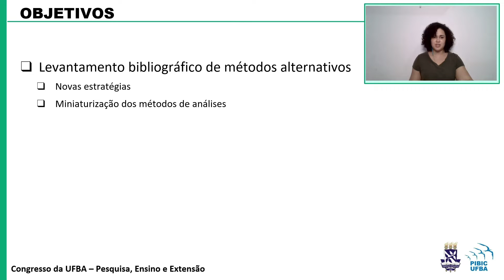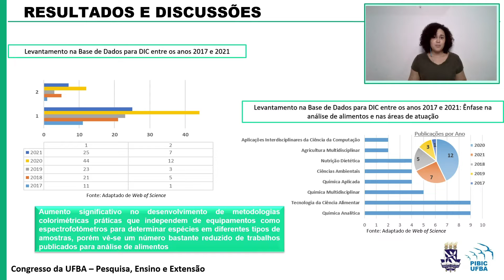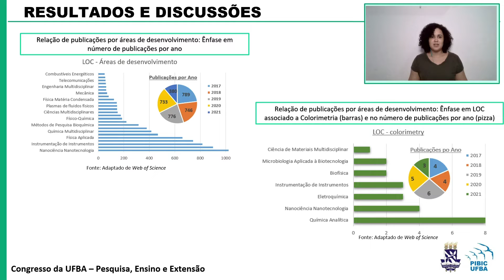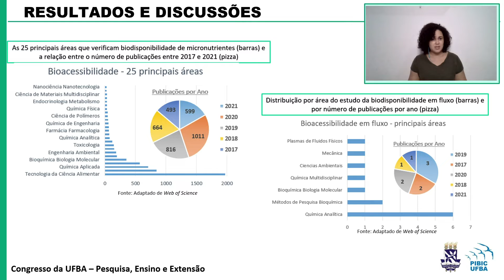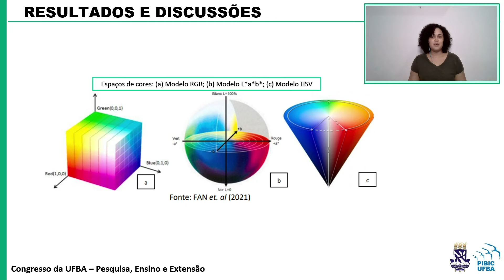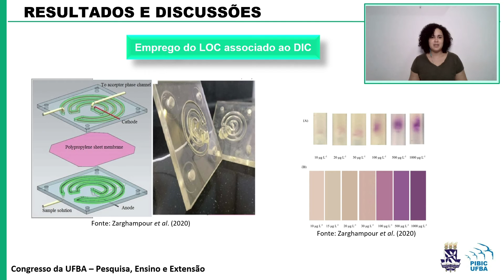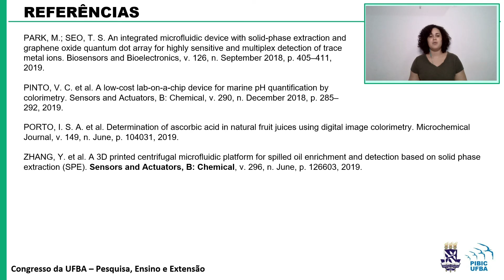Automatização de métodos analíticos para quantificação e avaliação da bioacessibilidade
Automatização de métodos analíticos para quantificação e avaliação da bioacessibilidade de elementos essenciais em alimentos empregando técnicas espectrométricas de análise
Autor(a): Elys Marina dos Santos Andrade (IC)
Orientadora: Prof.ª Dr.ª Maria das Graças Andrade Korn
Coorientador: Prof.º Dr.º Rodolfo de Melo Magalhães Santana

Os alimentos são matrizes biológicas altamente variáveis e complexas que são utilizados pelos seres vivos para nutrir, de modo que os organismos consigam realizar suas funções vitais. Além das várias substâncias que não são necessárias para a manutenção das funções biológicas, os alimentos podem conter elementos potencialmente tóxicos. Além disso, grande parte desses componentes (essenciais e/ou tóxicos) se apresentam em níveis de traços, sendo vital o emprego de técnicas analíticas sensível para sua exata determinação. Ressalta-se que a precisão dos resultados está fortemente ligada às etapas de amostragem e de preparo de amostras, bem como na reprodutibilidade de cada passo executado. Existem regulamentações acerca de consumo diário e níveis máximos permitidos, mas grande parte das metodologias desenvolvidas para análise de alimentos determinam o teor total dos micronutrientes sem fornecerem informações sobre a fração que é potencialmente bioacessível. Vale salientar também que a maioria dos trabalhos realizam análises convencionais em batelada, empregando equipamentos como espectrômetros, que demandam muitas etapas e tempo. Assim, inovações na Ciência, sobretudo na Química Analítica, buscam a otimização dos métodos explorando alternativas que possibilitem ganho em frequência analítica e alternativas que deem a possibilidade do surgimento da portabilidade, pela possibilidade de automatização e pela miniaturização dos sistemas, respectivamente. Dessa forma, as poucas publicações utilizando das tecnologias digitais na análise de alimentos (DIC com 28, LOC com 22 trabalhos) foram levantadas nas bases de dados Web of Science e Science Direct, com as respectivas palavras de buscas (Digital Image Colorimetry, Lab-On-a-Chip) em um período de tempo delimitado (2017 a 2021), com números ainda mais reduzidos após aplicação dos refinamentos de busca (Food, bioacessibility e flow-through). Além disso, durante o levantamento bibliográfico, pouco se encontrou sobre automatização na determinação por imagem digital sendo assim uma abordagem interessante para ser abordada no futuro.